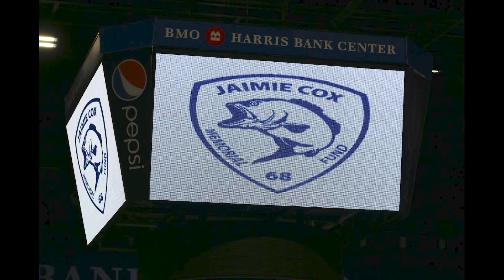Guns vs. Hoses: Rockford Police and Fire play hockey for a good cause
Rockford-area police and fire held an annual charity hockey game on Saturday to see who really is the best at the sport.